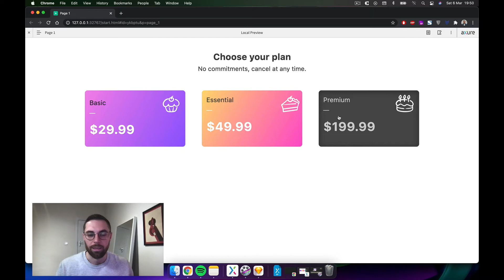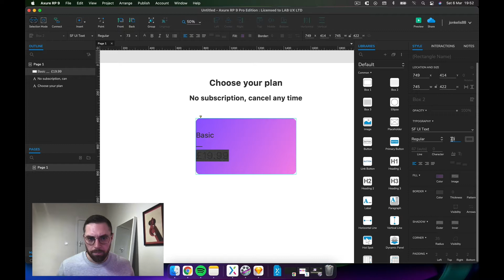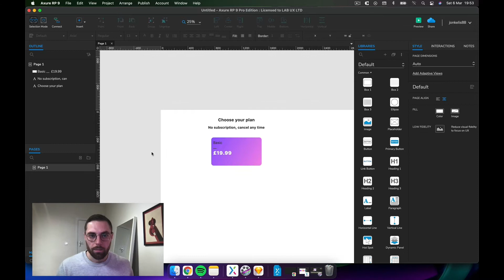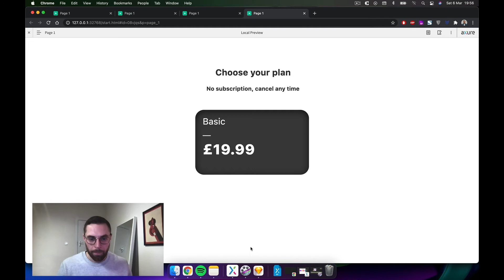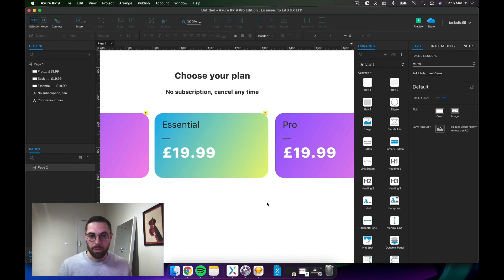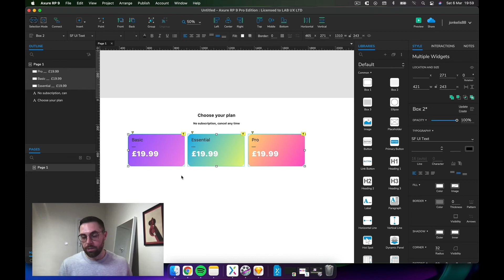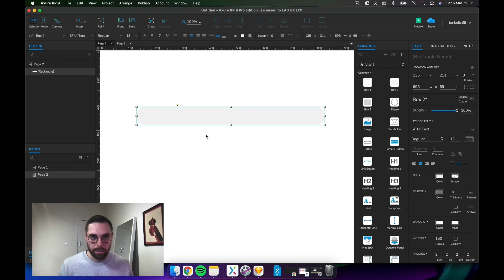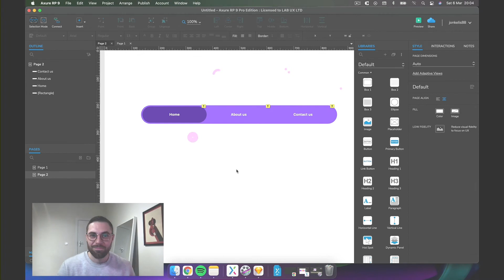Interactions Without Dynamic Panels in Axure: Shapes, Style Effects, and Selection Groups.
Save time and keep your Axure files tidy by using style effects, selection groups and utilising shapes.